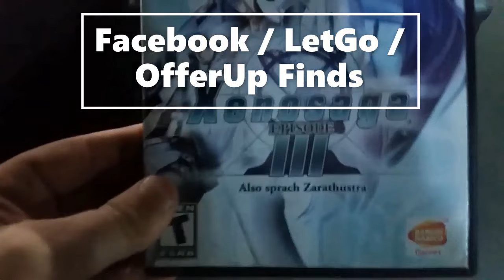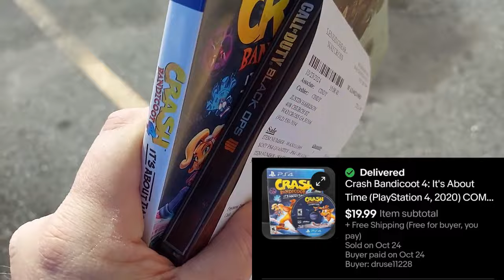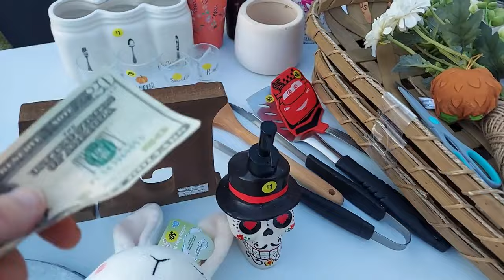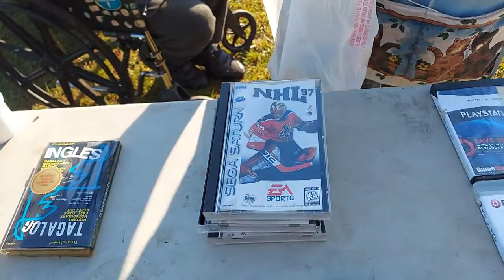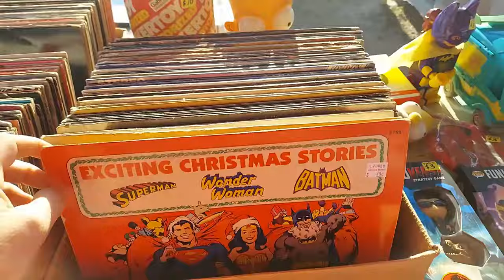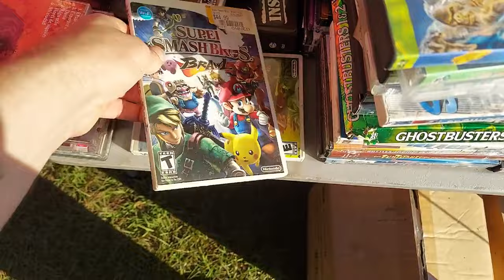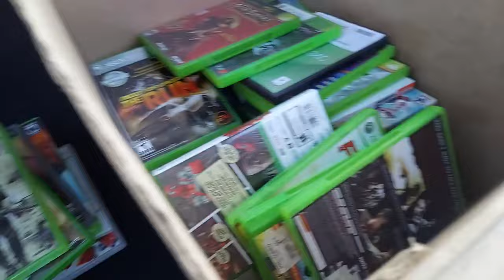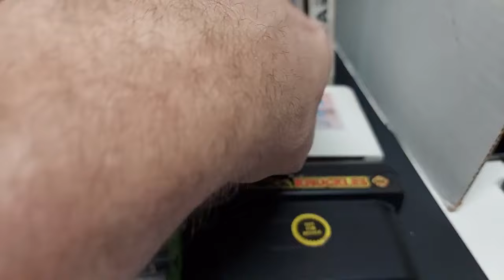I FOUND MY CHILDHOOD AT GOODWILL! - Live Video Game Hunting Ep. 124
My eBay Store: